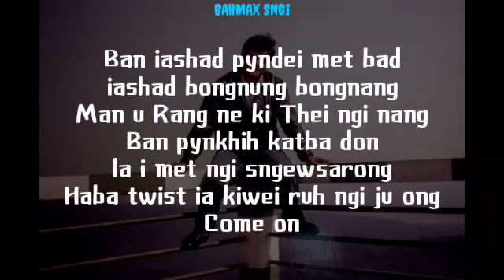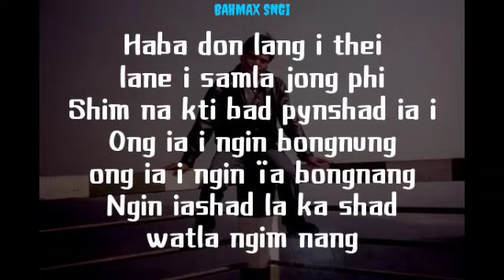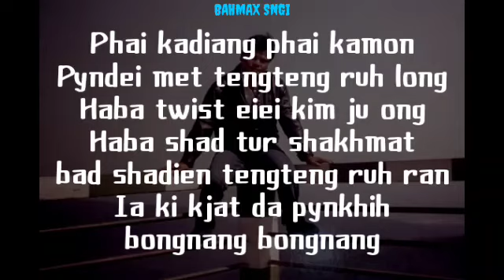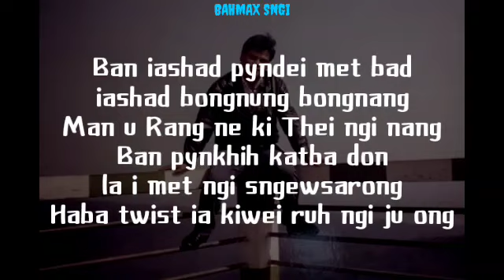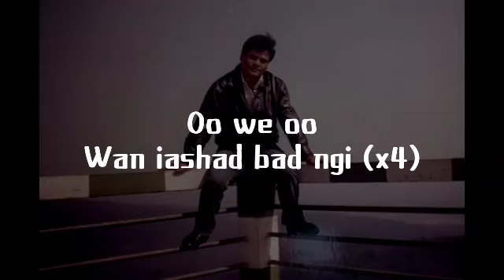Wan Ia Shad _ UN Sun _ lyrics